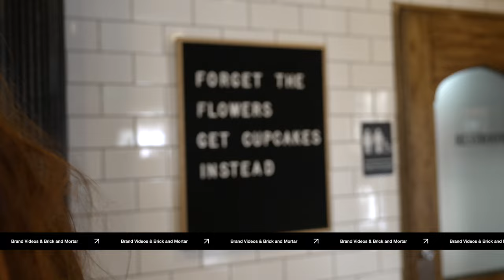metriq | 2023 video reel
A brief view at some of the works leading up to our 2023 year. From product-centric and brand-forward narratives, to engaging documentaries, we have you covered.